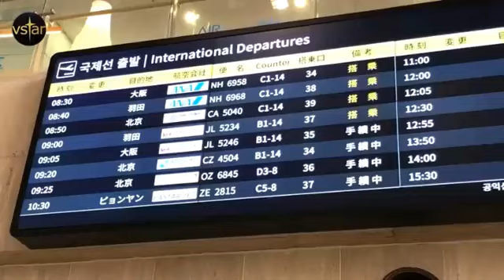20180331 [1/2] Red Velvet @ Gimpo Airport heading to Pyongyang North Korea.